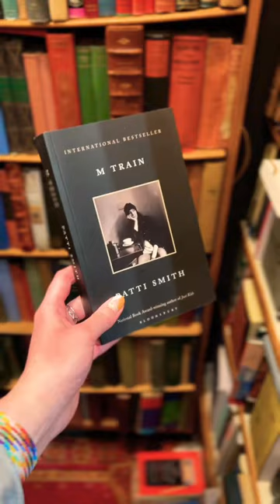A little snippet from my trip to Paris, The Abby Bookshop was amazing! 📚